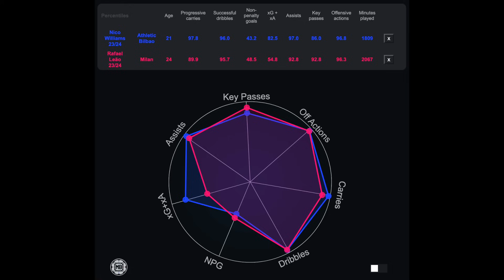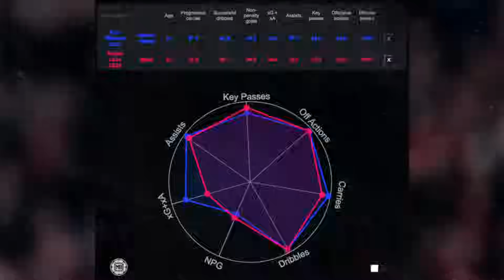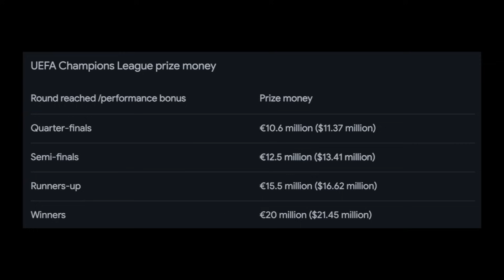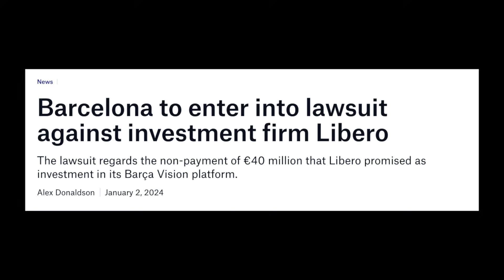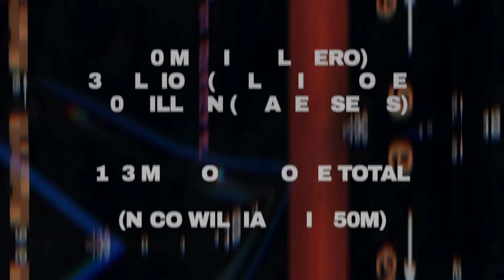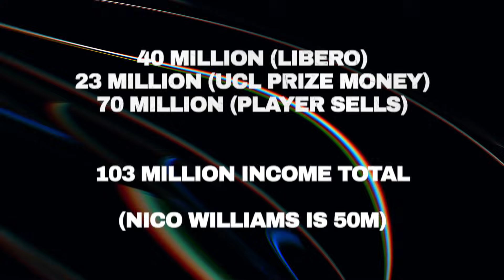Nico Williams Is High On Barcelona’s Agenda: Nico Williams Would Love To Join Xavi’s Barcelona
➡️ The 21-year-old recently signed a new contract with Athletic but also included a €50 million release clause to facilitate a future exit, which could come very soon. That affordable clause has teams like Arsenal and Chelsea very interested, but SPORT’s report claims Nico dreams of playing for Barça and, even though he’s happy at San Mamés, he would welcome a move to Camp Nou if the opportunity presents itself.

(Socials)

• X: Barca_Media_